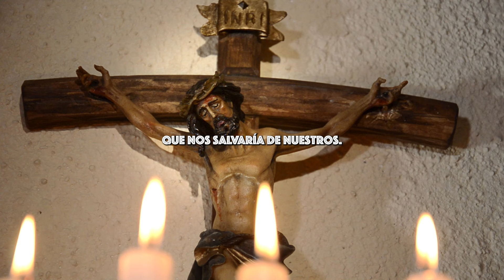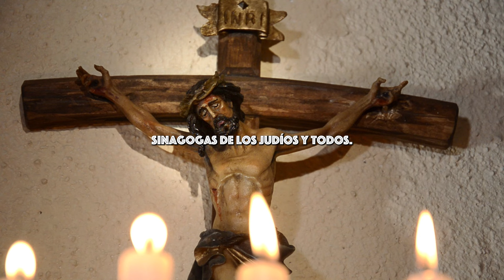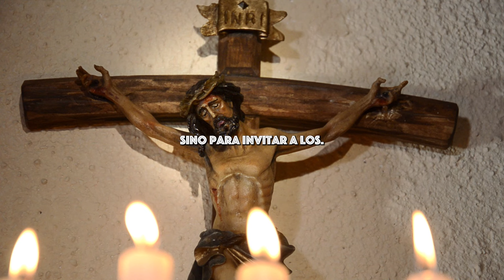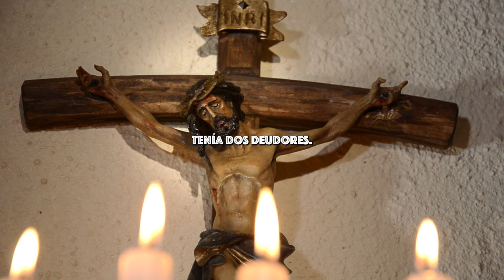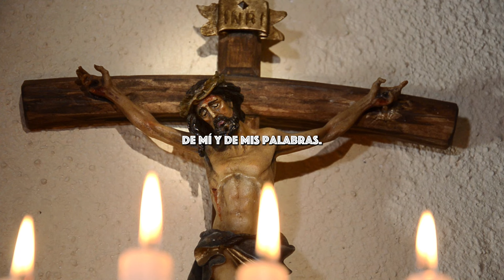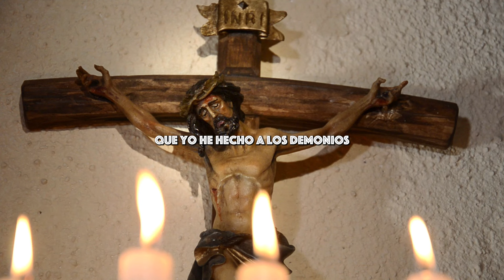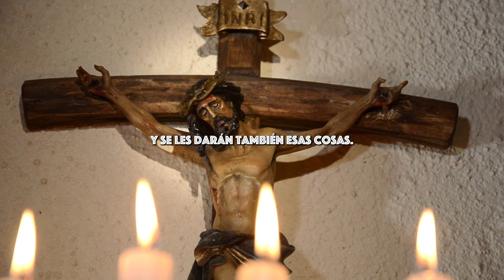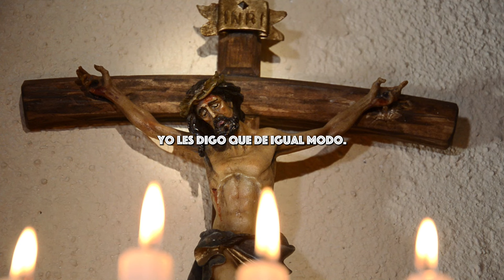Biblia Hablada: La Infancia de Juan y Jesús en el Evangelio según San Lucas 📖 Capítulo 1/MV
🌟 En este video de Biblia Hablada, exploramos el Evangelio según San Lucas, Capítulo 1, donde descubrimos la increíble infancia de Juan y Jesús. 📖👶✨ Acompáñanos en este viaje espiritual y conoce los detalles sorprendentes y reveladores de sus primeros años. 🙏

MV. Oraciones